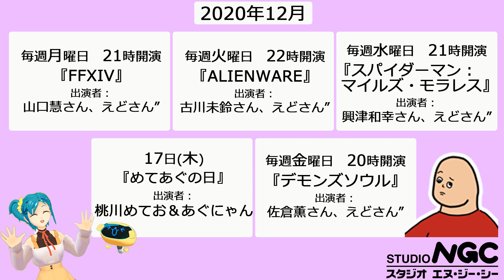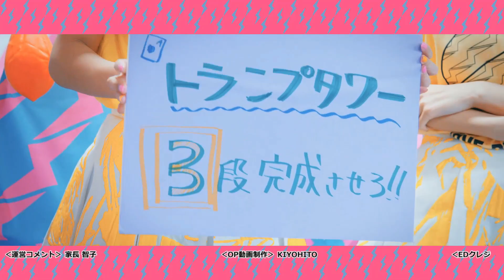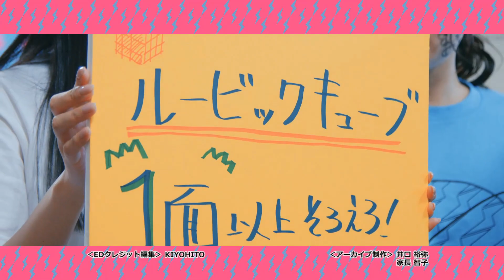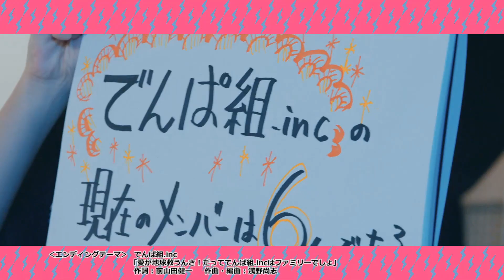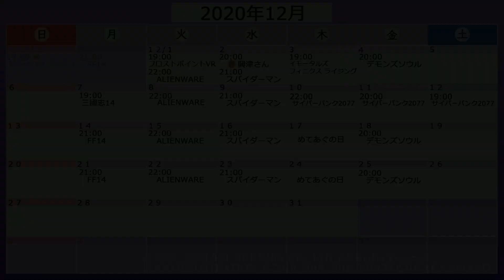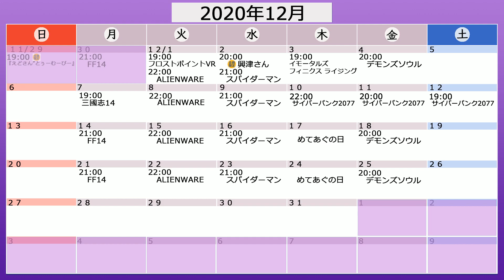【2020年12月14日】NGC『ファイナルファンタジーXIV オンライン』生放送‹シーズンⅣ› 2/2